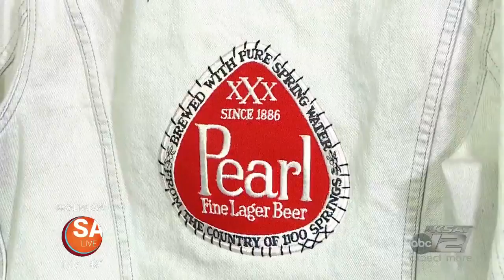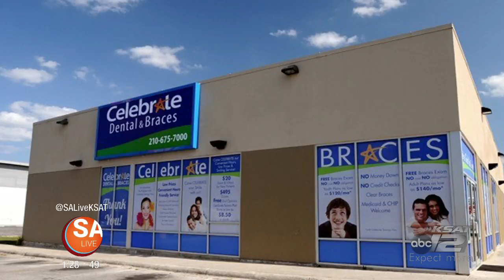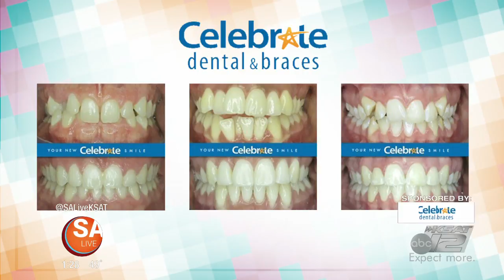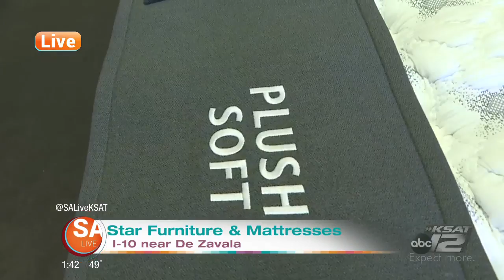JANUARY 29 | 2019 | SA LIVE | KSAT 12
A cappella like you've never heard before! Plus, we go inside Cherrity Bar, talk rodeo fashion, play a game with Miss Rodeo Texas, mini horses and filipino food all on SA Live!